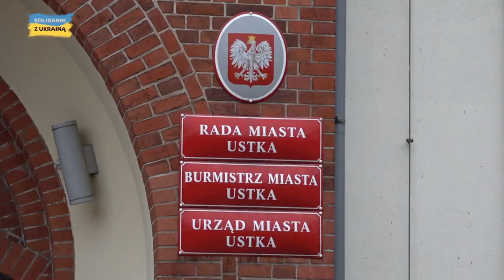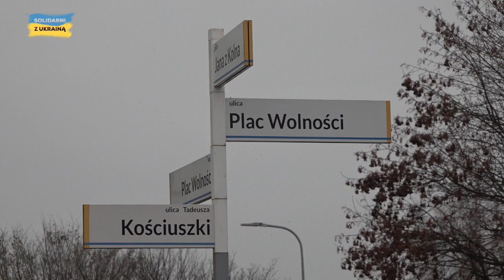🌊 Magazyn Ustecki 26.11.2022 | 🔥 Bądź na Bieżąco - Inwestycje, klimat świąt i sport nad morzem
Wydanie programu informacyjnego Magazyn Ustecki z dnia 26 listopada 2022 roku, a w nim:

00:00 Intro
00:17 Przebudowa ul. Kościuszki: jest koncepcja
01:56 Mistrzostwa w biegach przełajowych
04:17 Jarmark i Mikołajki w Ustce
05:10 Mecz bokserski nad morzem
06:34 Zakończenie programu

Serwis prowadzi Kamila Szuba-Salwiak.